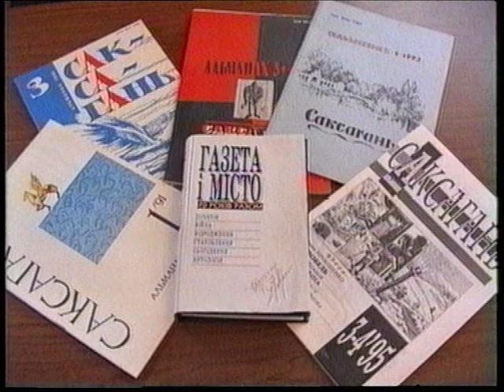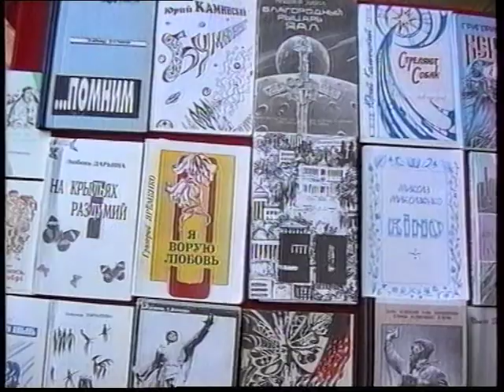Криворіжжя літературне | Андрій Дюка, Володимир Штельмах, Олег Павлов, Григорій Туренко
Огляд газет і періодичних видань Кривого Рогу в авторській програмі Анатолія Липицького "Криворіжжя літературне", 1996 рік, ТРК "Рудана"